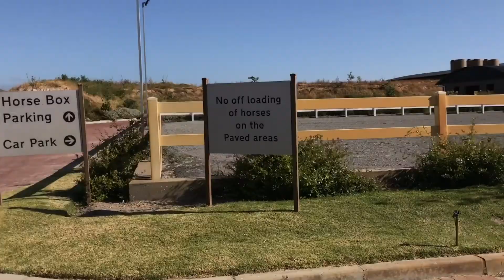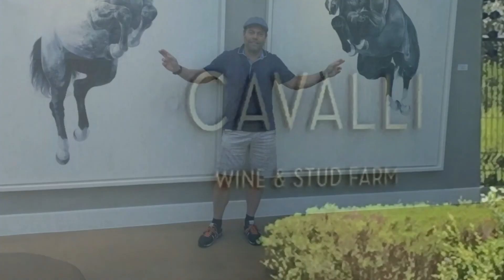TCM Praxis Jens Hilger. Pferdeakupunktur in Südafrika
In der modernen Veterinärmedizin ist Aku­punk­tur mittlerweile eine anerkannte The­ra­pie­me­tho­de, die sowohl als Prophylaxe als auch im Krankheitsfall Anwendung findet.

Dabei wirkt die Akupunktur als Teilgebiet der traditionellen chinesischen Medizin (TCM) aus­gleichend auf einen gestörten Energie­fluss. Die maximale Leistungsbereitschaft – ins­be­son­dere des Turnierpferdes – wird gefördert und das: ohne Doping-oder Rück­stands­probleme!